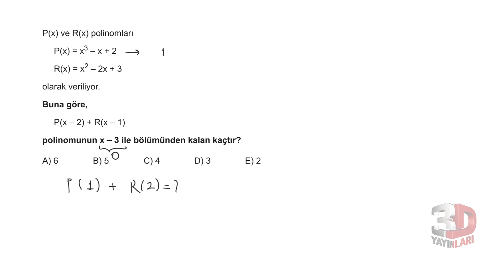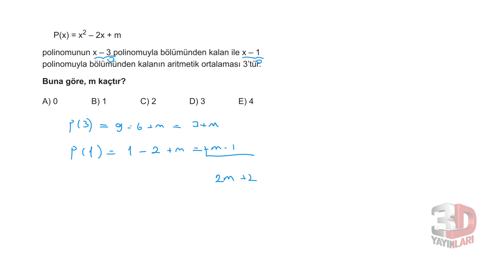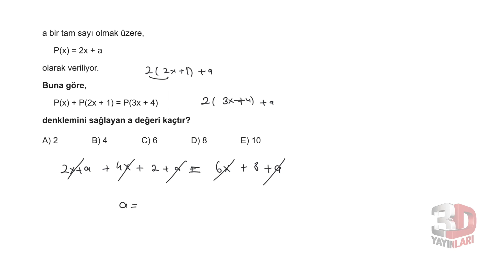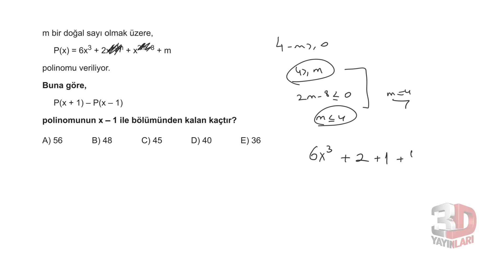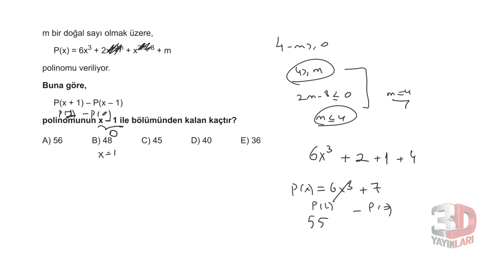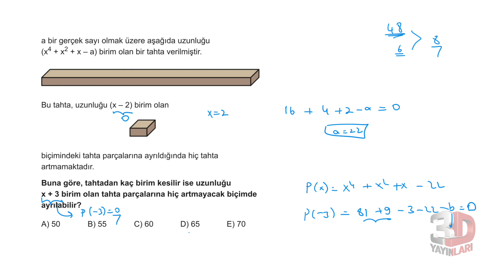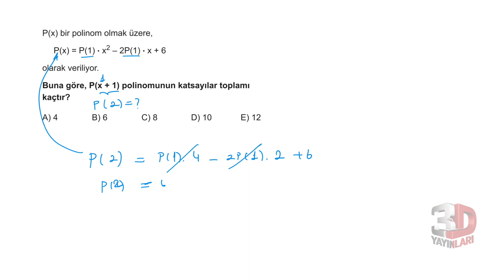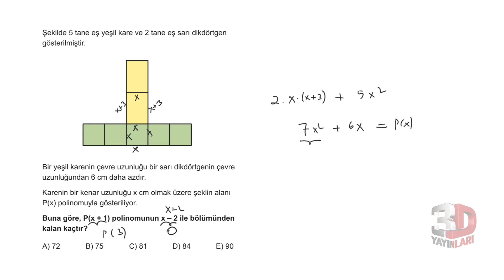AYT Matematik Soru Bankası Bölüm 1 Test 4